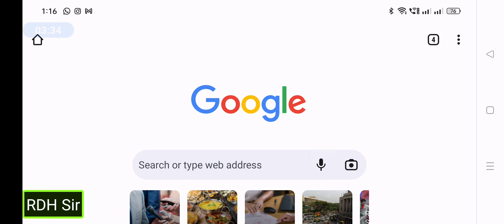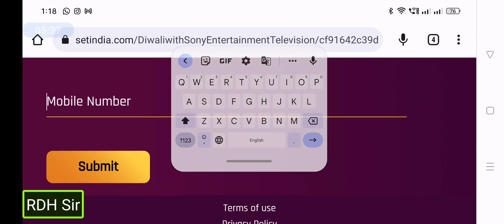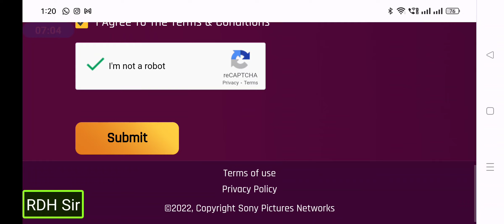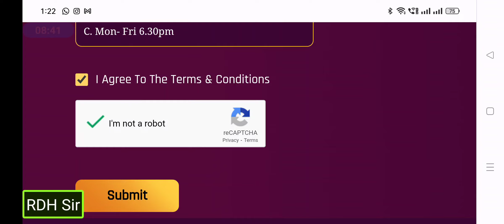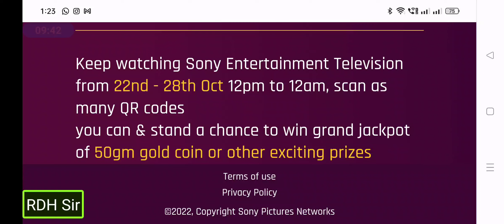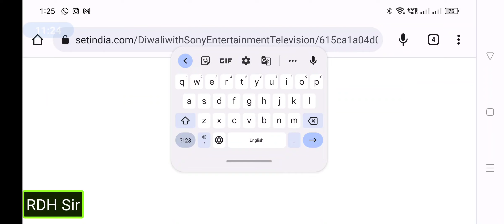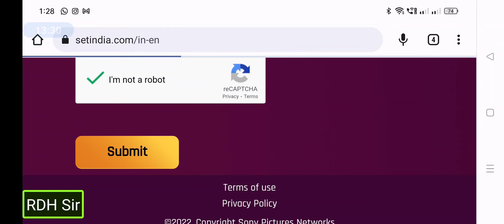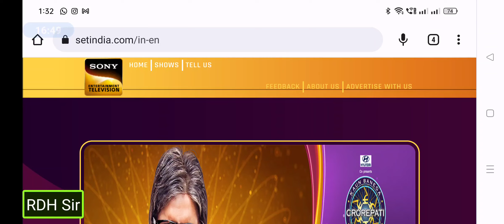HAPPY DIWALI CONTEST | SonyTV | बिना QR Code Scan करे सभी प्रश्नों के उत्तर देने की Trick | RDHSir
Hello!
This is an official YouTube channel of a Teacher,  Poet, Writer, Book Reviewer, Blogger, Educator Mr. Rajesh D. Hajare

Happy Wali Diwali Contest
Happy Diwali Contest
Sony TV
RDH Sir

उपर दी हुई link को एडिट करके जिस प्रश्न (QR Code) का उत्तर देना है उस प्रश्न का no. 1 की जगह पर लिखकर आप मनचाहे प्रश्न का उत्तर दे सकते है।

RDHSir@upi (UPI)
Regards
RAJESH D. HAJARE (RDH Sir)

Equipments used by the creator:
Smartphone

All images used in this video may or may not be a copyright property of their respective honours and Creator of this YouTube channel DOES NOT CLAIM rights on any such image/images (Except few created by the creator).